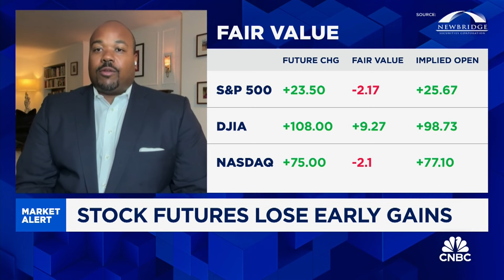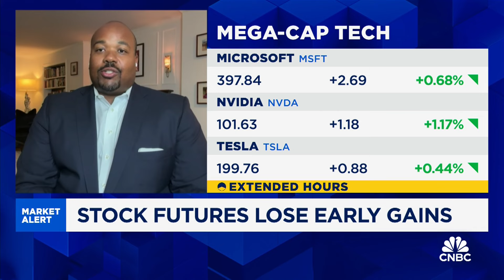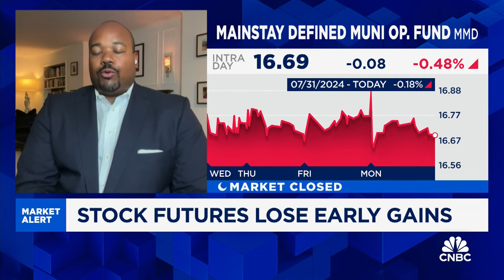Smith: Tech has minimal upside compared to other sectors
Mark Smith, Senior Vice President and Portfolio Manager at Wells Fargo Advisors, discusses how to position around the recent market sell-off.